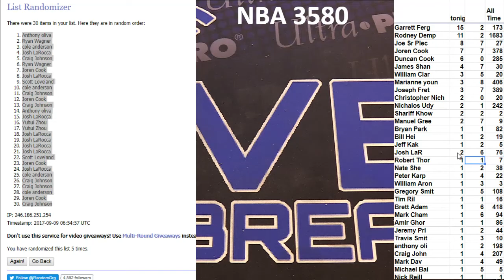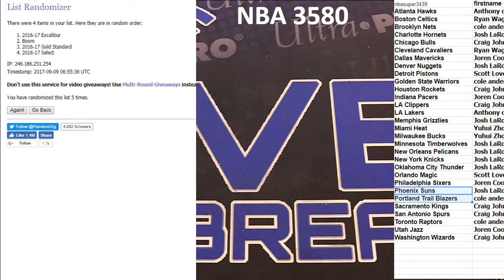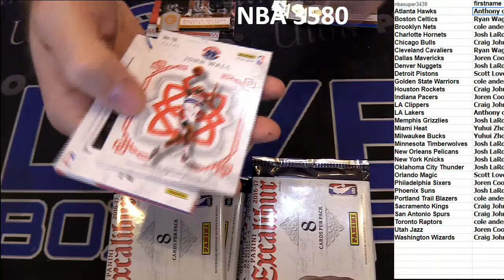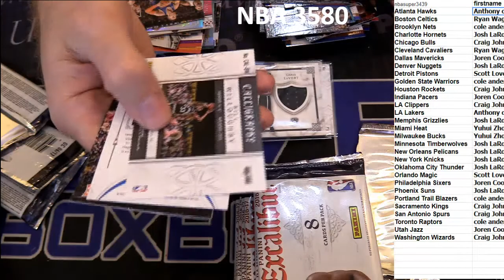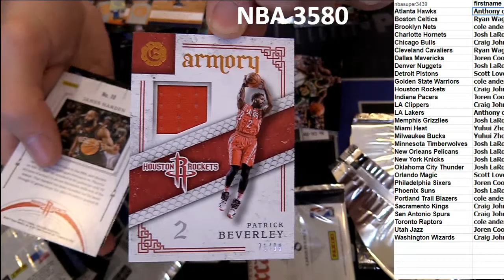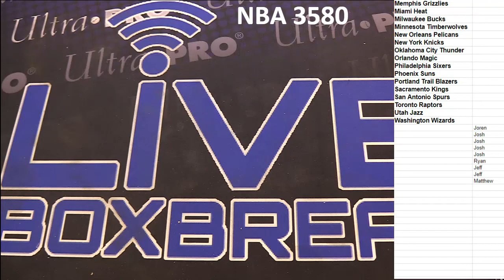NBA 3580 LBB